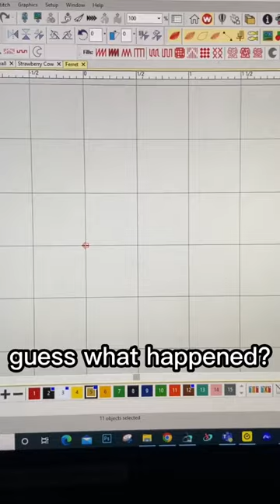If you were to have a pet ferret, what would you name it?